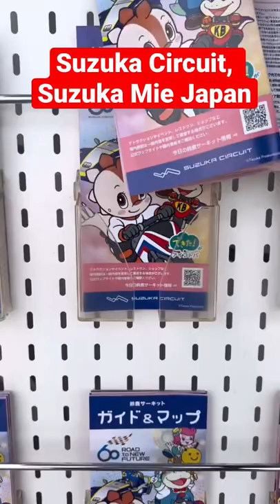Suzuka Circuit , Suzuka Mie Japan